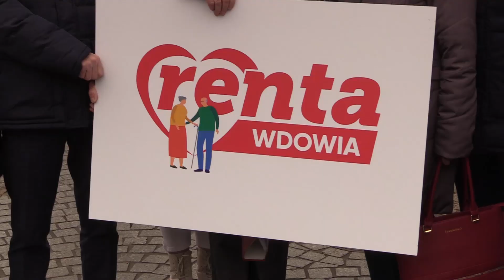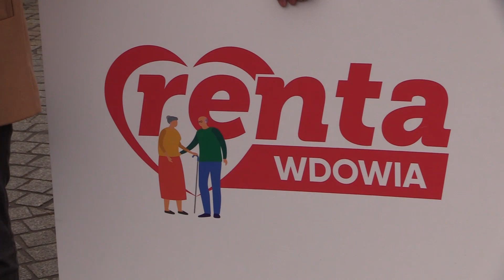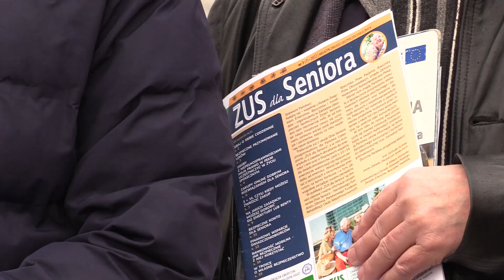Lewica zbiera podpisy. Chodzi o "rentę wdowią"